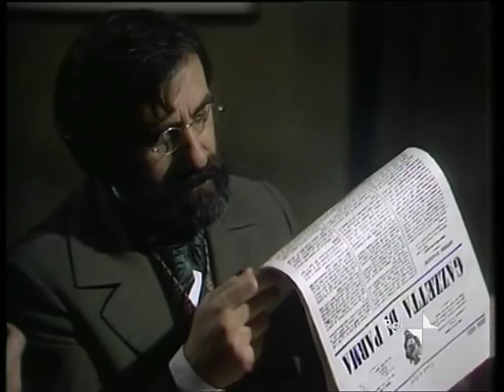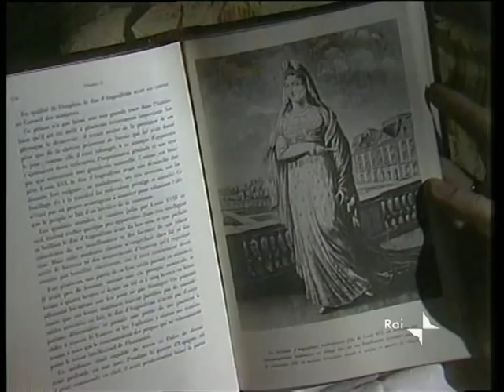Quell'antico amore - da Carlo Laurenzi - [puntata 3di5]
Sceneggiato in 5 puntate, trasmesso nel 1981, tratto da un romanzo di Carlo Laurenzi. Tra gli interpreti, Giuseppe Pambieri, Isabella Goldman, Alida Valli, Lia Tanzi.
E'  la storia dell'appassionata relazione di Carlo III di Borbone, duca di Parma, con la giovanissima Argia Vernaldi, conclusasi nel 1854, quando il duca fu pugnalato da cospiratori mazziniani.